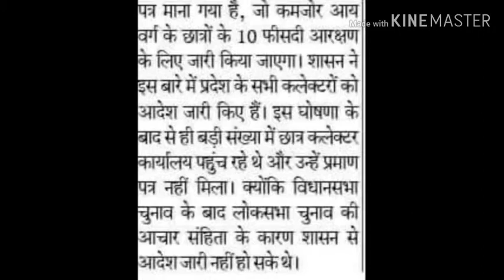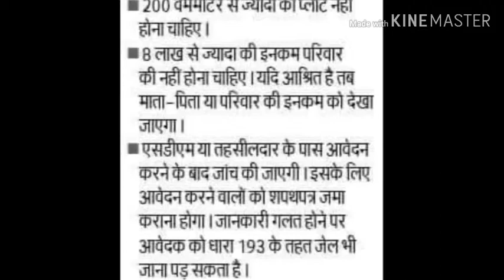Reservation, आरक्षण किसे मिलेगा , जरूर देखें